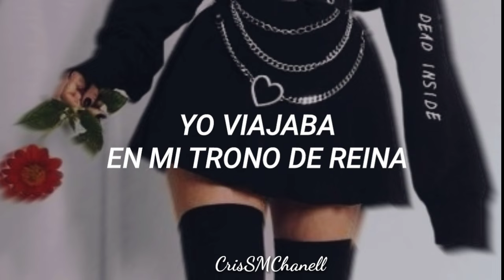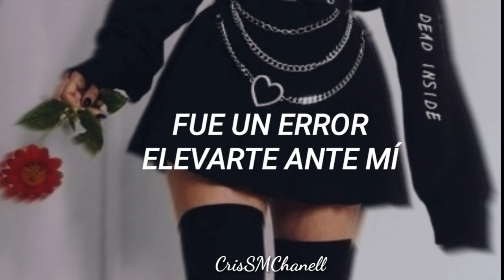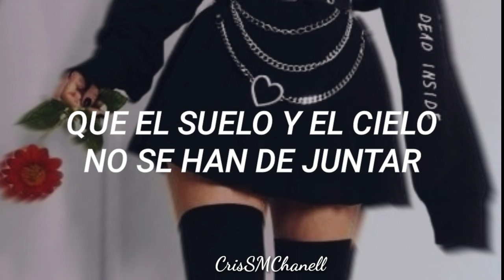"La escalera" -- Jenni Rivera. ( CON LETRA )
Intérprete: Jenni Rivera.
Álbum: "La gran señora", 2009.
Letrista y compositor: Jorge Macías Gómez.
Pueden sugerir canciones en los comentarios y con gusto las realizaré. 💫